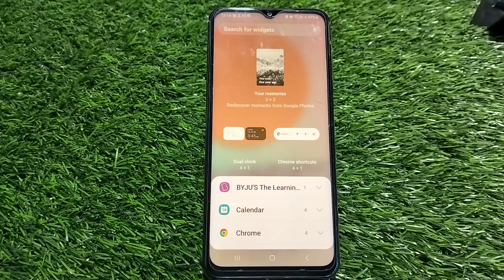How To Add Clock In Samsung Galaxy F04,Clock Add On Home Screen, Clock Setting In Samsung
Add_Clock_On_Homescreen Samsung Galaxy F04